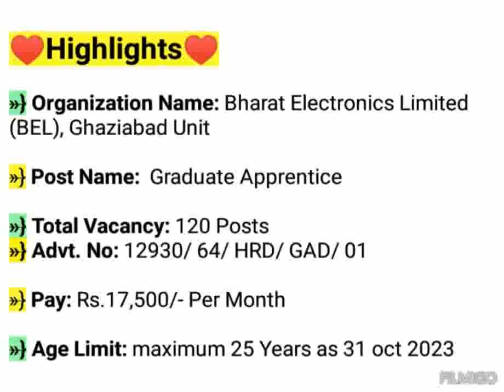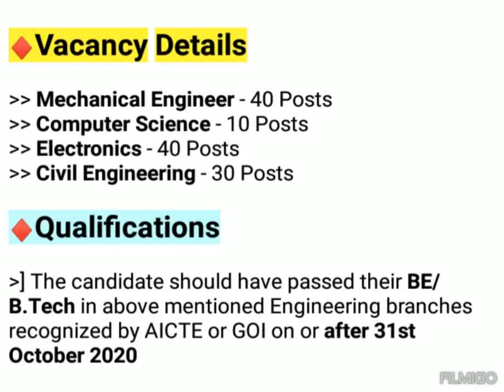BEL Graduate Apprentice Bharti 2023 | BEL Gaziabad Recruitment 2023 | Bharat Electronics Limited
♦ Interview Place
•Bharath Electronic Limited Central Research Laboratory (CRL) Entrance Gate: Opposite the Indraprastha Engineering College Site IV,
•Sahibabad Industrial Area,
•Bharat Nagar Post, Ghaziabad-201010